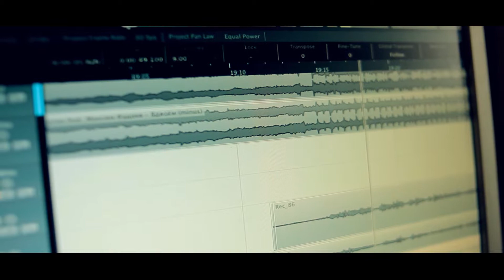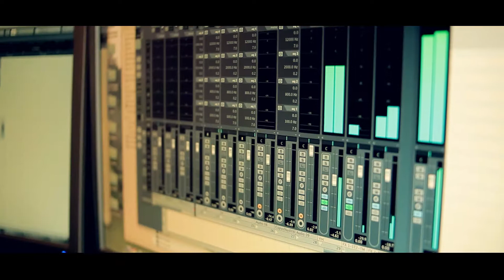Мы вдвоем premium version